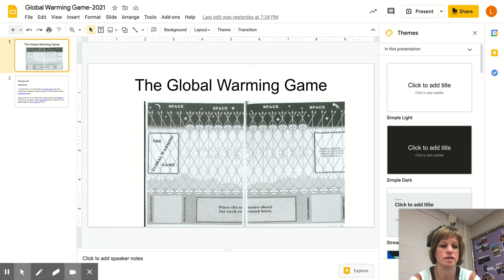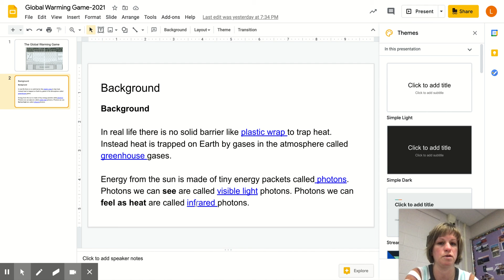Global Warming Game Background